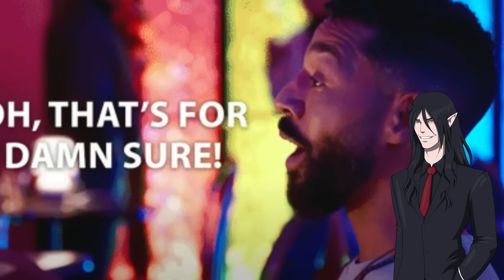25 Minutes Of Older Women RAGING Because Men Are Going Their Own Way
💬  Credits